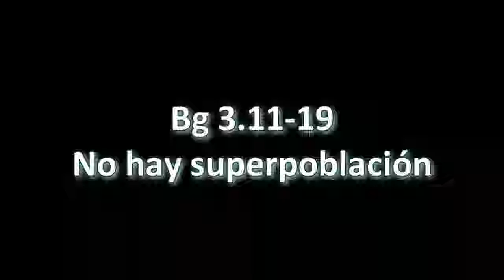BG.3.11-19. Prabhupāda. Clases en español subtituladas.Los Angeles 27 diciembre 1968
Lograr la satisfacción del Señor es el propósito de todos los yajñas. Y cuando  se realizan a la perfección, los semidioses que están a cargo del abastecimiento se complacen y no hay ninguna escasez en el suministro de los productos naturales".